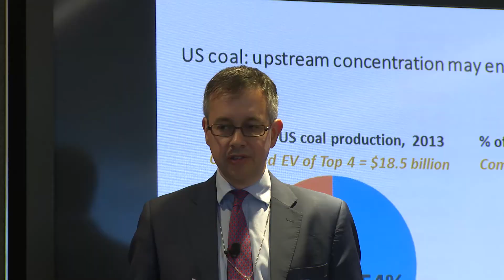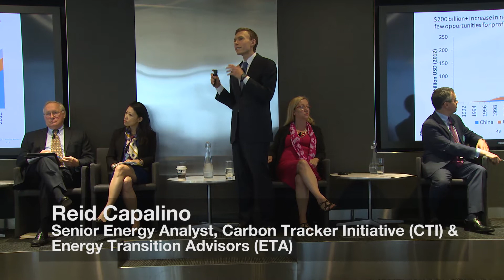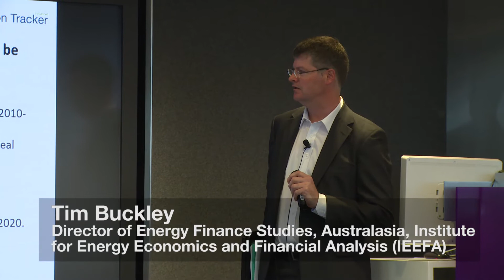What Are the Risks Posed by the Global Coal Sector? | Carbon Supply Cost Curves Report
The Carbon Tracker Initiative is a non-proﬁt organisation working to align the capital markets with the climate change policy agenda.

CTI and ETA have presented the second report of the series “Carbon Supply Cost Curves” to investors, asset managers, investment bankers, analysts and coal companies representatives at Bloomberg Offices in NYC on 22nd September 2014.

Following the oil report, this risk analysis focuses on the global coal sector.

It provides investors and coal companies with a tool – the carbon supply cost curve – which helps identify the projects where the most financial risk lies and direct capital away from them.